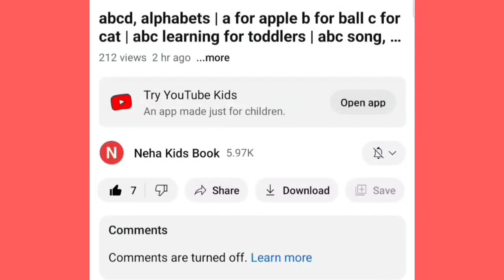Learn New Shapes drawing,Colors for kids|Toddler Learning videos,2d shapessong,preschool learning,78